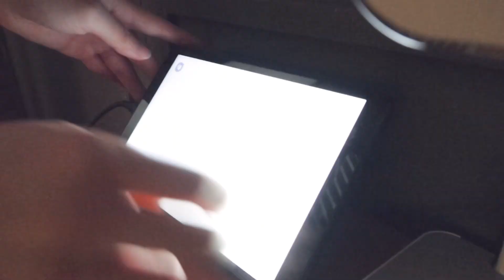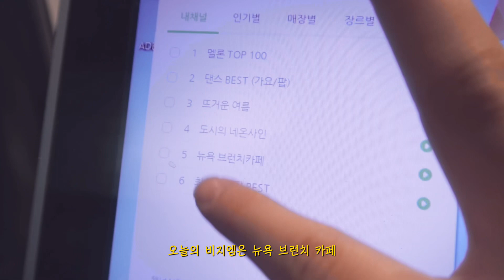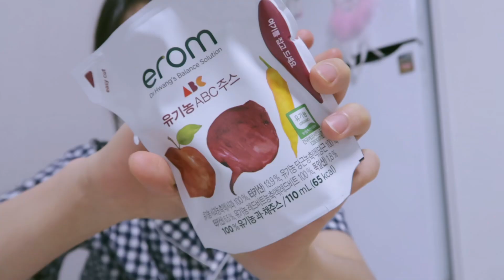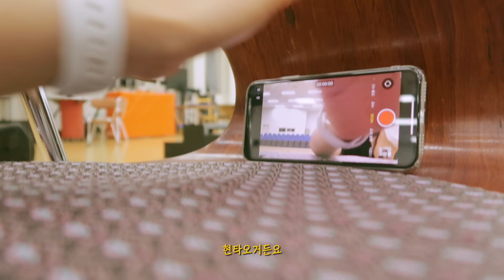VLOG 카페 알바로 하루 벌어 하루 사는 48시간 브이로그 ☕️⚡️( + 다시 돌아온 죽음의 뮤지컬댄스..)